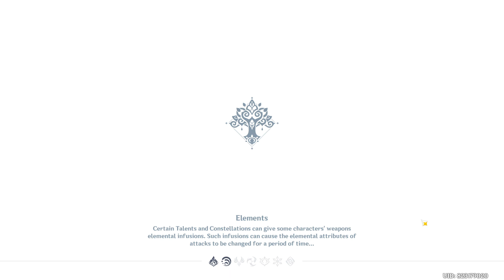[Sumeru Adventures] Traveler Traverses Sumeru with Kamisato Ayaka, Lisa and Yaoyao (Day 164)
Day 164 of my adventures Traversing Sumeru with Ayaka, Lisa and Yaoyao. I'm starting to to get back in the feel of exploration again, and like my usual routine around Sumeru, I checked up with Arama, and then after that, of course, Jeht. After that, I headed into the desert to eliminate today's enemy list of Consecrated Beast in the Adventure Book. Managing to do so safely, I then headed to Sumeru City to look for Lisa, who was touring in Sumeru for a bit due to her Darshan's ceremony. I managed to learn why she's been around the Grand Bazaar recently, and it seems she's looking for creative inspiration for new things to include in the next Ludi Harpastum in Mondstadt. I'm grateful for Nahida being with me, since she was able to read a bit of Lisa's thoughts on my personal growth , which made me very happy. I'll do my best to keep getting stronger. Wrapping up my journey for today and making sure Lisa is fine, I headed back to rest. That was my traversal for today. That's all for now.